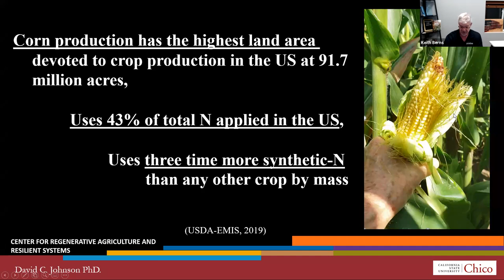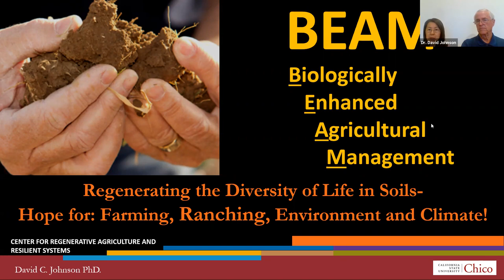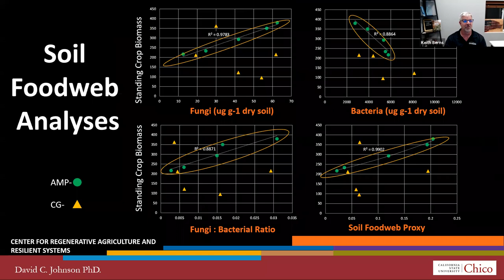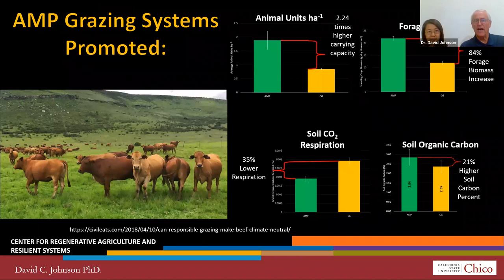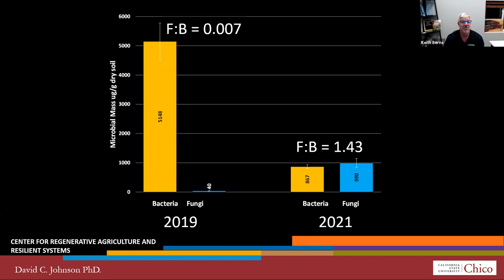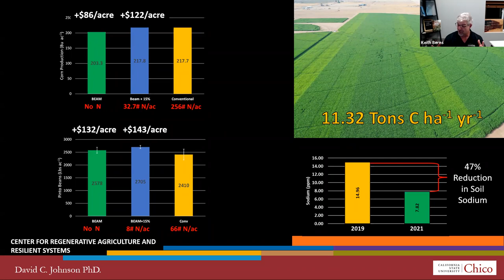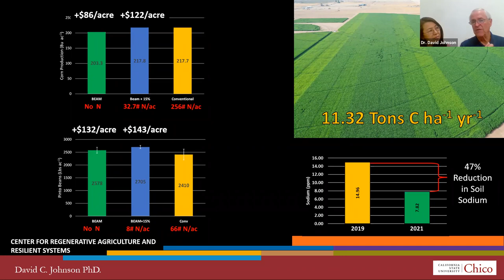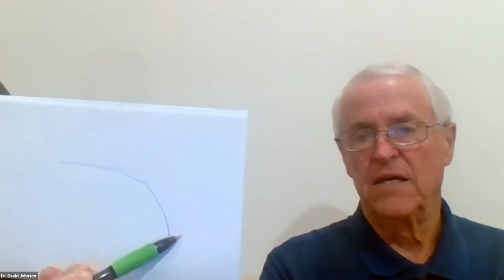Biologically Enhanced Agricultural Management with Dr. David Johnson & Hui-Chun Su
David’s research in soil microbial community structure and function has opened a window for viewing the interdependence between plants and soil microbes. Rebuilding a soil’s microbial community population, structure, diversity, and biological functionality will also provide a robust and practical mechanism to begin reducing atmospheric CO2 within a regenerative agricultural system.
David and his wife, Hui-Chun Su Johnson, will also talk about the construction, filling, and management of the Johnson-Su static pile composting bioreactor.